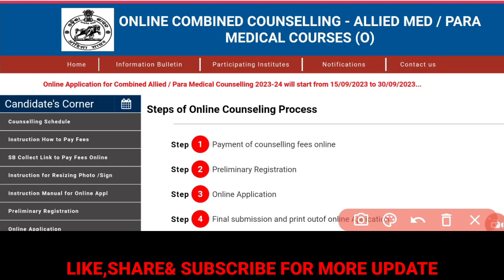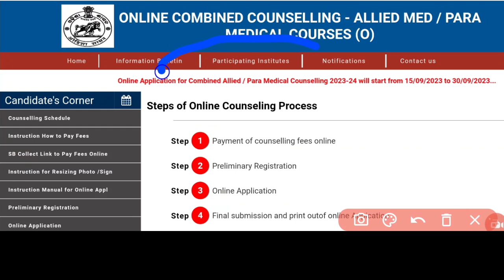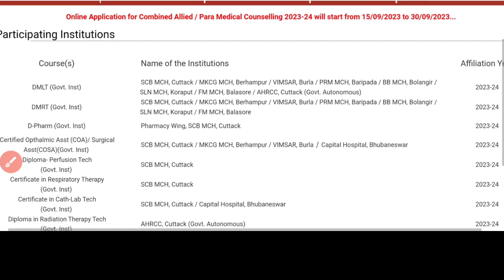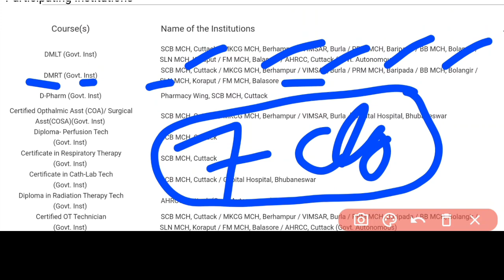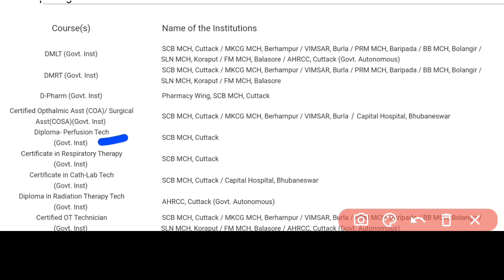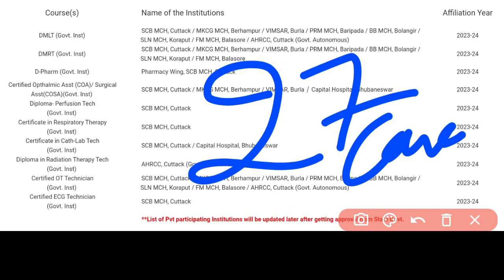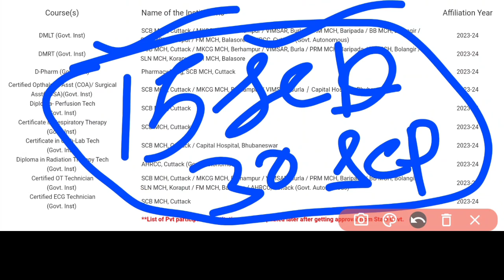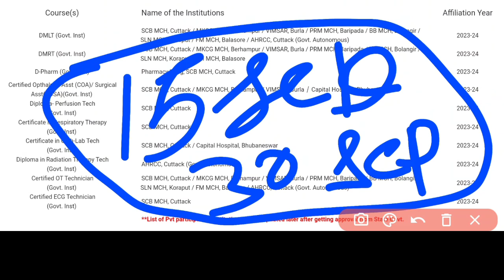ODISHA PARAMEDICAL GOVT.🏥INSTITUTIONS LIST📄GOVT SEAT କେଉଁ COURSE ରେ ଅଛି❓APPLY ପୂର୍ବରୁ ଦେଖିନିଅନ୍ତୁ▶️